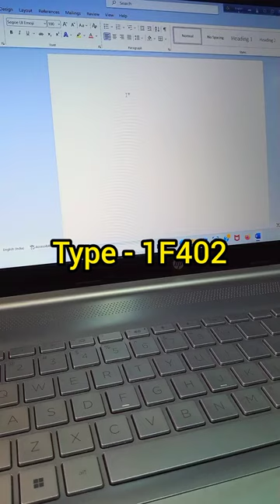Cow symbol in word